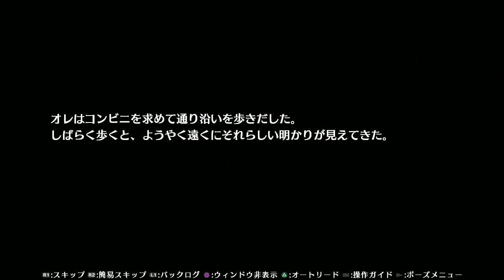【PS3】ペルソナ4U2 P3第3章の2(ペルソナ4U2 P4U2 森久保祥太郎 ペルソナ4)